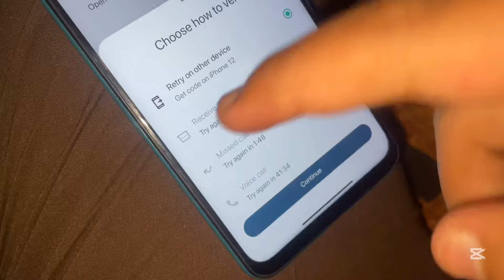Rajab Butt sa Mil Liya 😱| Police Aa Gaye 🥹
Title ❤️: [Meet-up With Rajab Butt 😱| Police Aa Gaye 🥹 | Rajab’s Family]

In this Video:

In this vlog, join me on my first visit to Karachi Sea View 🌊. What started as a beach day turned into an adventure when my car broke down. Watch the stunning scenery and how I dealt with the car trouble.

🔥 Trending Now! 📈 Join me on an exhilarating journey filled with vlogs, challenges, and jaw-dropping pranks! 🎥 Get ready to be amazed as I take on thrilling adventures that will leave you on the edge of your seat! 😎

📺 About My Channel:
Welcome to my adrenaline-fueled channel! 🚀 Here, I bring you captivating content - action-packed vlogs, mind-bending challenges, and side-splitting pranks that'll leave you in stitches!

Ignore This Tags 🏷️ 🤗:

Rajab Meetup
Meetup
Ducky Bhai
Rajab butt
Rajab butt meetup
Rajab new car
Trending
For you
Rajab
Vlog
Pakistan
Pakistani Vlogger